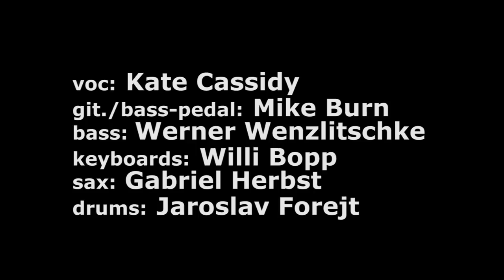Say what you mean - Live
The mikeburn and friends band feat. Kate Cassidy, recorded during a special gig in the Jazzkeller in Hofheim/Germany.

voc: Kate Cassidy
git./bass-pedal: Mike Burn
bass: Werner Wenzlitschke
keyboards: Willi Bopp
sax: Gabriel Herbst
drums: Jaroslav Forejt